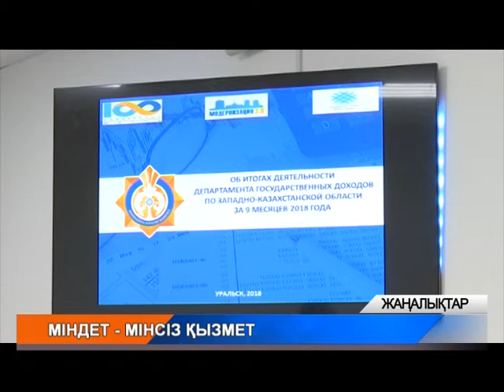Міндет - мінсіз қызмет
БҚО бойынша Мемлекеттік кірістер департаменті 9 айдың қорытындысы бойынша мемлекеттік бюджет жоспарын - 102,7% ға орындады. Сонымен қатар жыл басынан бері 78 кедендік тексерудің қорытындысы нәтижесінде 17 құқық бұзушылық анықталған.  Толығырақ